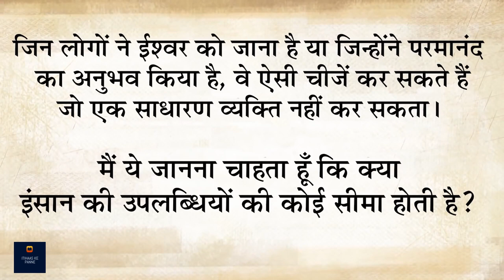चमत्कार - हकीकत है या भ्रम? Chamatkar in Hindi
क्या आत्मज्ञानी लोग चमत्कार कर सकते हैं? और कैसे तय होती है इंसान की सीमाएं? सद्‌गुरु हमें जीवन में चमत्कार के मायने समझा रहे हैं, और ऐसी तकनीक के बारे में बता रहे जो हमें एक चमत्कार बना सकती है। उम्मीद करते है की आप सब इस विडीओ को ध्यान से सुनेगे और अपने अपने विचार सोच समझ कर विवेक के साथ हमें कॉमेंट बॉक्स में भेजेंगे!